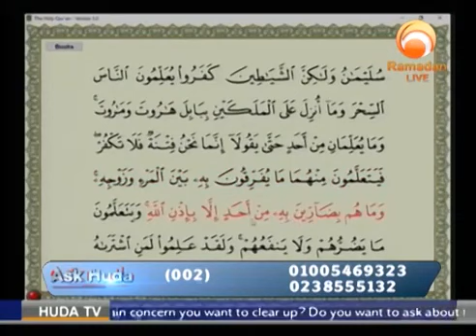Black Magic Can Affect People